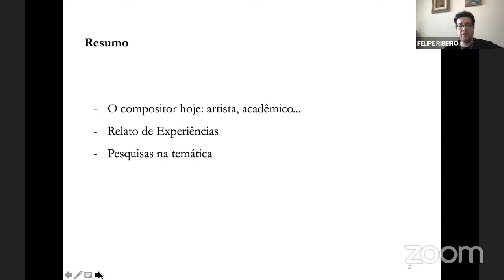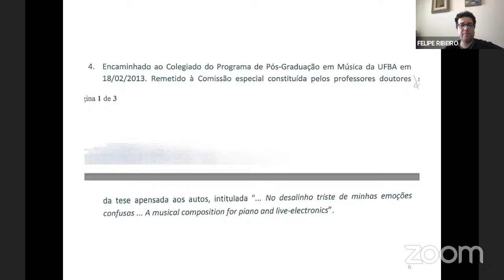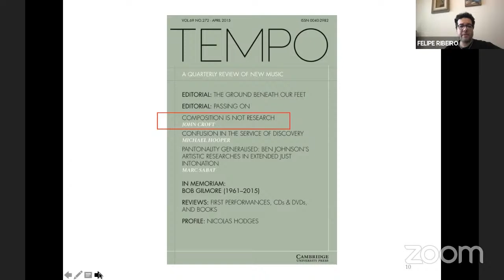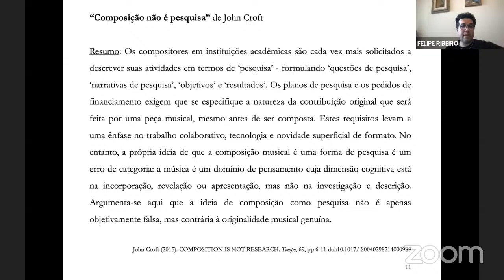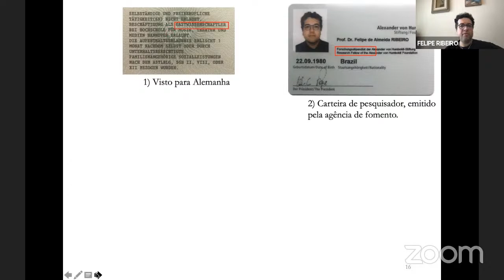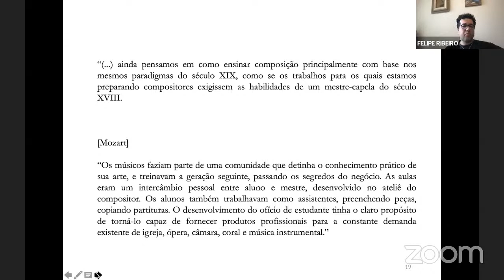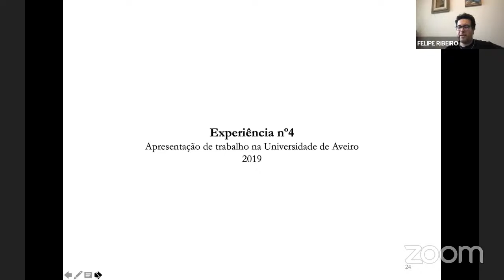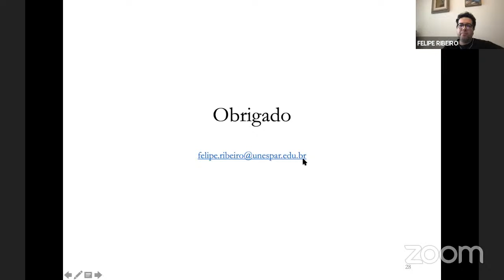Palestra | Pesquisa e composição: o compositor como musicólogo | Felipe Ribeiro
I Simpósio Brasileiro de Musicologia

Palestra: Pesquisa e composição: o compositor como musicólogo
Palestrante: Felipe Ribeiro (UNESPAR/UFPR)
22/09/2021, 15:00

Sobre o evento:

A primeira edição do Simpósio Brasileiro de Musicologia - SiBraM (20-24 se setembro de 2021), resulta da colaboração entre os Programas de Pós-Graduação em Música da Universidade Estadual do Paraná (UNESPAR) e Universidade Federal do Paraná (UFPR).

Realizado em ambiente virtual, devido às imposições do momento, objetiva contribuir para as reflexões da área, enquanto campo multi/transdisciplinar. Contemplando diferentes eixos de investigação, procura oportunizar uma espaço de debate da musicologia na contemporaneidade, abordando seus desafios e possibilidades. Através de palestras, mesas-redondas e concertos, com a colaboração de pesquisadores do âmbito regional, nacional e internacional,  das áreas de Musicologia Histórica, Análise e Crítica Musical, o evento busca tecer relações e linhas de comunicação entre os seus participantes, bem proporcionar um espaço de divulgação de suas produções.